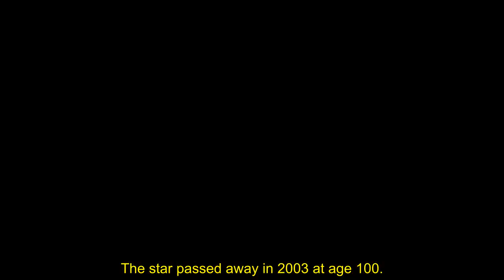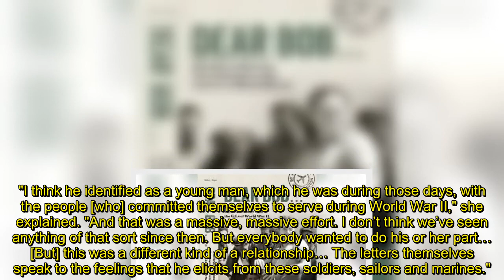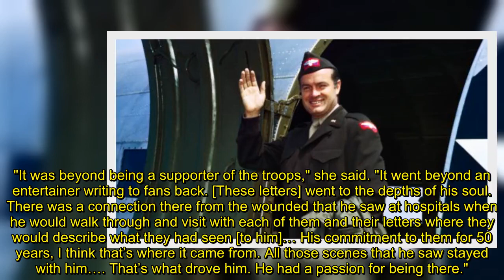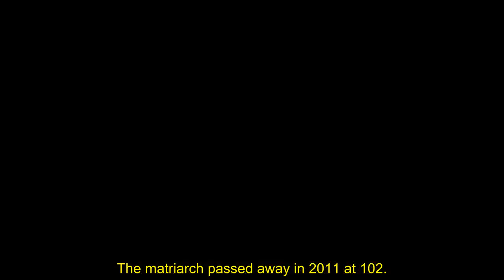Bob Hope’s letters to troops is a touching reminder to thank veterans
Bob Hope’s letters to troops is a touching reminder to thank veterans, daughter says: 'He loved those guys'